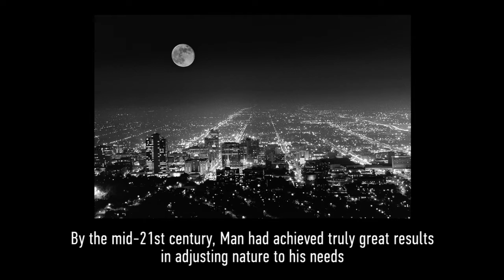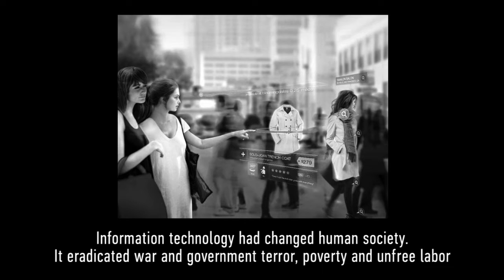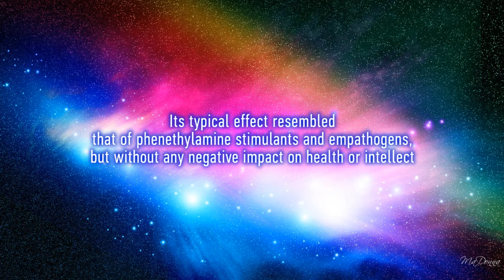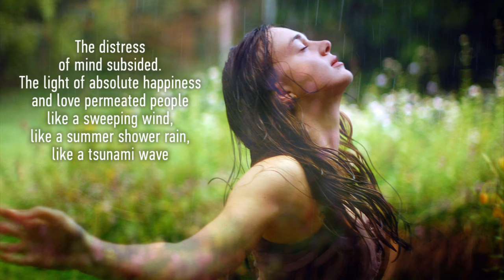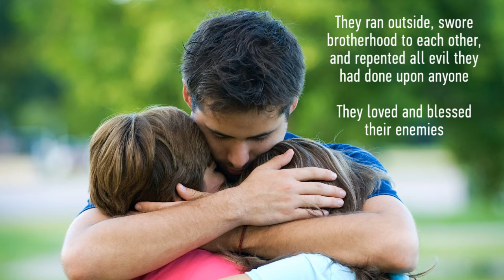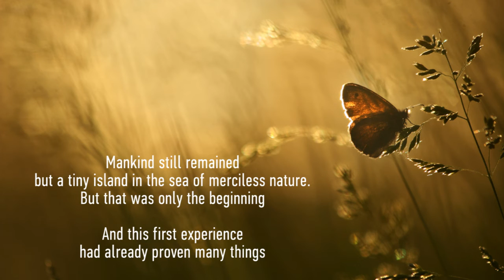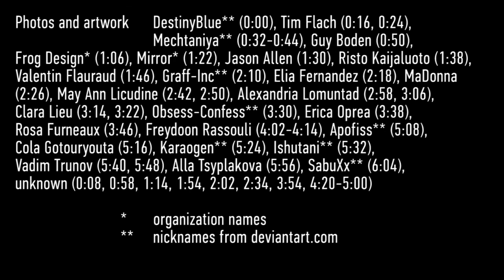VIctor Argonov Project - Constructing the Evolution (Rethinking Progress. Part 4)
Rethinking Progress (techno symphony). Part 4. Constructing the Evolution.

Genre: Uplifting Trance. Instruments: ReFX Nexus, Lennar Digital Sylenth1